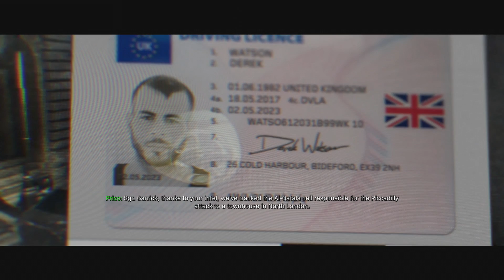Modern Warfare Walkthrough - Chapter 5 : Clean House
อยากร่วมกับ OS Influencer Network?